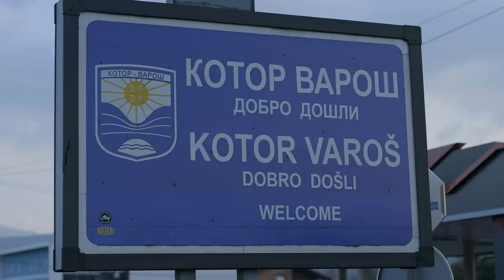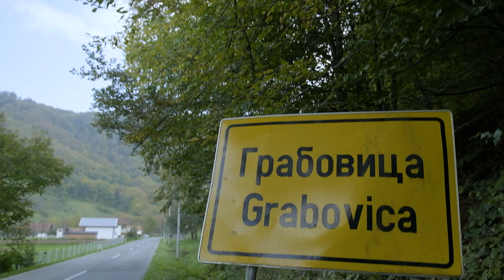Dječačko sjećanje na posljednji susret s ocem, ubijenim u Grabovici prije 30 godina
Selvedinu Botiću je u sjećanju posebno urezan posljednji susret s ocem, za kojim i danas traga, kada mu je na čuvanje dao makaze “na rasklapanje”, s nadom da će mu ih sačuvati. Njegov otac Fikret je početkom novembra 1992. krenuo preko šume prema Travniku kada je zarobljen i odveden u školu u mjestu Grabovica kod Kotor-Varoši, gdje je, prema haškim presudama, ubijeno oko 150 muškaraca, od kojih mnogi do danas nisu pronađeni.